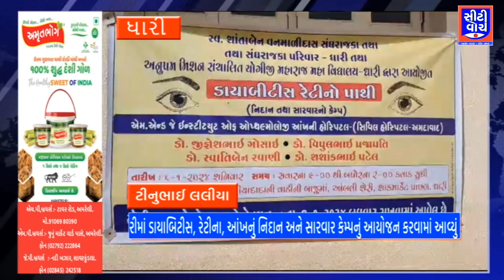Dhari માં ડાયાબિટીસ, રેટીના, આંખનું નિદાન અને સારવાર કેમ્પનું આયોજન કરવામાં આવ્યું CITY WATCH NEWS